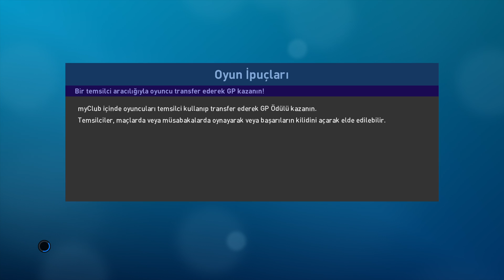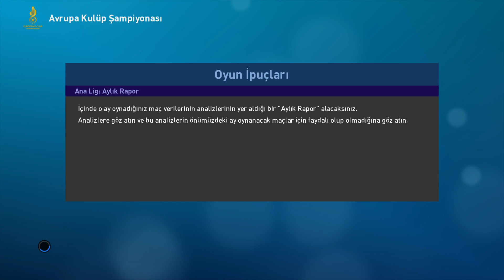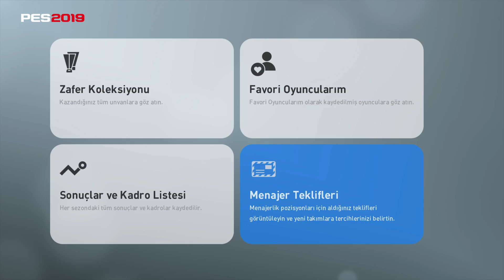Schalke 04 - Beşiktaş Avrupa Kulüp Şampiyonası Gruplar 4.Maçı PES 2019 Türkçe Seri